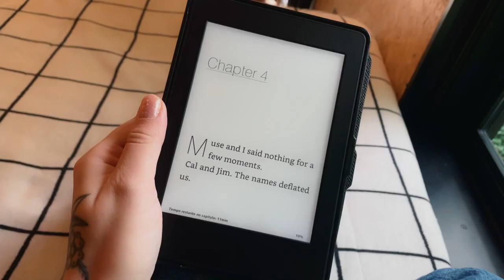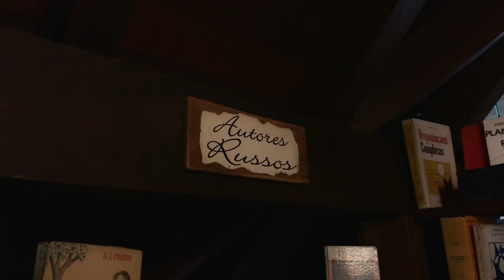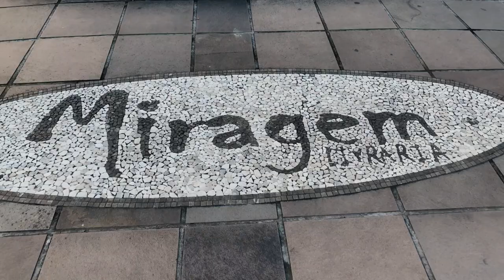mini casa na serra gaúcha *quero morar aqui* | são francisco de paula - rs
Essa é a Mini Casa que fiquei hospedada em São Francisco de Paula, no Rio Grande do Sul. Ela me impressionou muito por ser uma construção moderna e contemporânea totalmente imersa na Mata Atlântica nativa, mas também com uma conexão veloz a internet. Esse contraste proporcionou uma experiência incrível, refugiada em meio a natureza, mas conectada com o mundo lá fora, o ambiente ideal para um home office diferente!

00:00 Chegando em São Francisco de Paula
00:29 Self Check-In
00:45 Tour na Mini Casa
03:58 Explicando a Casa Modular
04:44 Tour nas Imediações da Cabana
05:52 Pausa pro Home Office
06:11 Decoração do Airbnb
06:40 Fogo no Fogão a Lenha
07:18 Lago São Bernardo
09:07 Miragem Livraria
10:15 Vinho no Fim de Tarde
10:28 Review da Experiência